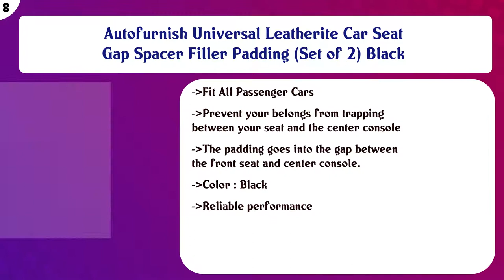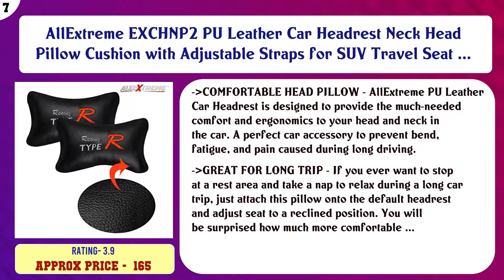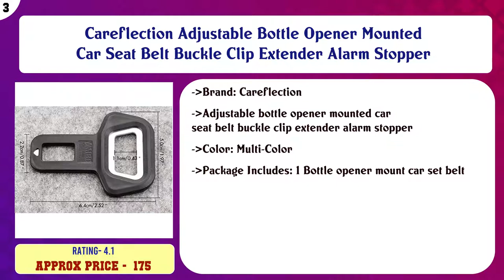Top 10 Seats, Benches & Accessories to buy in India 2021 | Price & Review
Top 10 Seats Benches Accessories to buy in India

Find the links below to buy these products:

List of top Seats Benches Accessories:
Shophere RAF Black Car Travel Inflatable Car Bed Mattress with Two Air Pillows, Car Air Pump

HSR Inflatable Car Bed Mattress with Two Air Pillows, Car Air Pump and Repair Kit (Multi Color)

Autofurnish Universal Leatherite Car Seat Gap Spacer Filler Padding (Set of 2) Black

AllExtreme EXCHNP2 PU Leather Car Headrest Neck Head Pillow Cushion with Adjustable Straps for SUV Travel Seat ...

HOME CUBE Universal Metal Seat Belt Alarm Stopper Buckle/Bottle Opener Replacement Kit (Black) - Set Of 2

Careflection 2 Pcs Carbon Fiber Car Seat Belt Alarm Beep LED Stopper Safety Buckle Null Insert Clip

Detachi Car Neck Rest Pillow/Cushion Set Pillow Compatible with All Cars_Parent (Brown)

Careflection Adjustable Bottle Opener Mounted Car Seat Belt Buckle Clip Extender Alarm Stopper

Skytone Inflatable Travel Car Bed Air Sofa with Two Inflatable Pillow and Air Pump for Car Back Seat Inflatabl ...

Lukzer Pack of 2 Car Hooks Headrest Hook Multi-Purpose Hangers for Clothing Handbags Groceries & Shopping Back ...

Content of this Video:
10 best products to buy Seats Benches Accessories India

Top rated Seats Benches Accessories in India